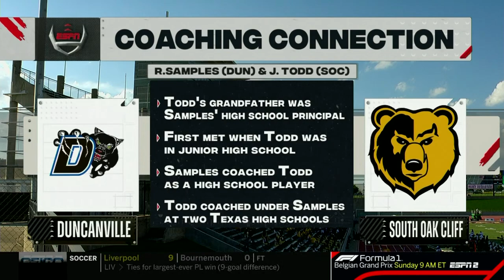Duncanville vs. South Oak Cliff | Full Highlights | SC Next